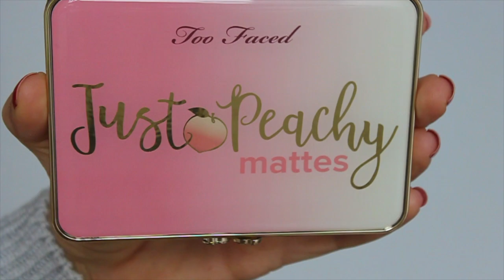Too Faced Just Peachy | Review | Nina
Hoy hablamos y probamos esta belleza de Too Faced Just Peachy.

Primer: Too Faced Hanover RX
Base: Dior Forever 010
Polvos: nada
Cejas: Its cosmetics Taupe Universal
Pestañas:Tarte
Sombras:  Too Faced Just Peachy
Iluminador: Bell  Secratale 01
Labios: Milani Naked
Bruma: Too faced Just Peachy

Hoy vamos aprender sobre: nina,nkbeauty, nk, beauty,nkabeauty, nka, too faced, just peacgy,products, new products, cosas para usar, estrenar,  brush, brushes, makeup brush, makeup brushes, beauty, look, simple makeup, natural makeup, easy makeup, day to day makeup, tips, hacks, life hacks, makeup tips, makeup hacks, makeup life hacks, make up, make up hacks, full face, full face using only, test, tested, reviewed, tutorial, boxycharm,unboxing,first impressions,try on,haul,beauty,gurutoo faced,peach,collection,peaches and cream,eyeshadow palette,review,in depth

Grabo:
Camara Canon 500D
Edito: